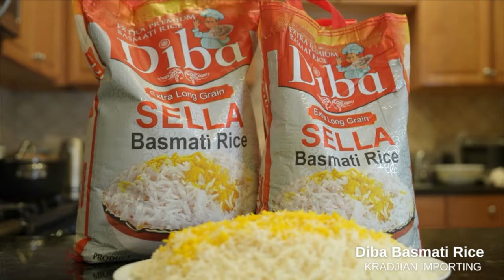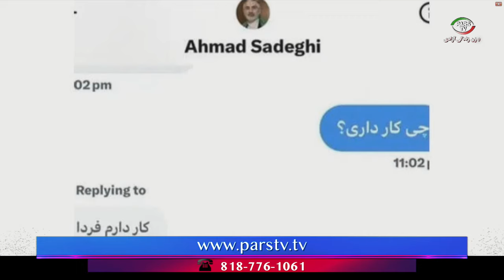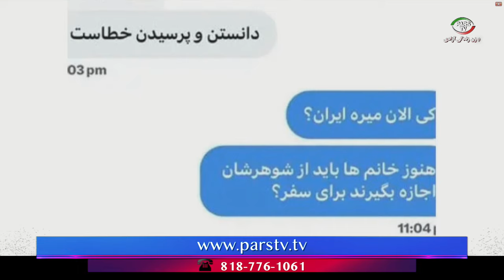اخبار با لیلا هاشمیان